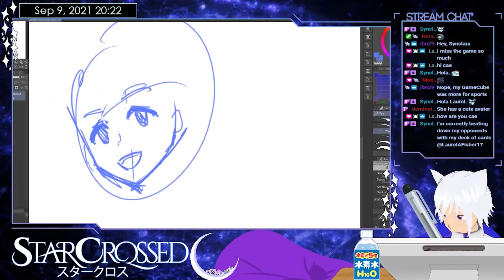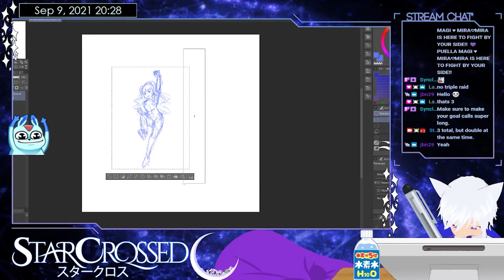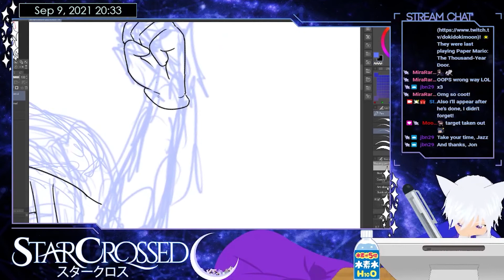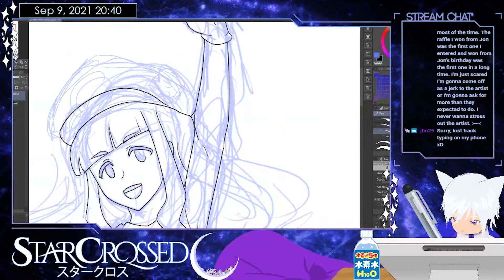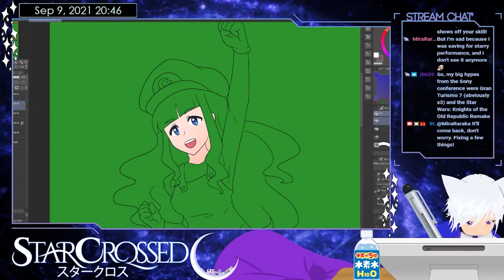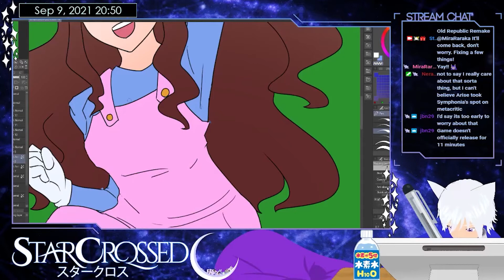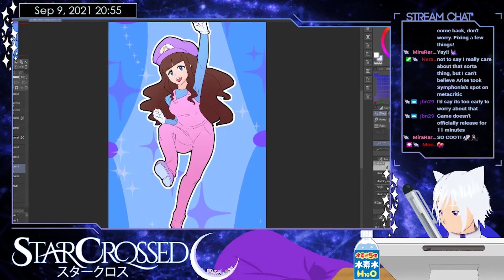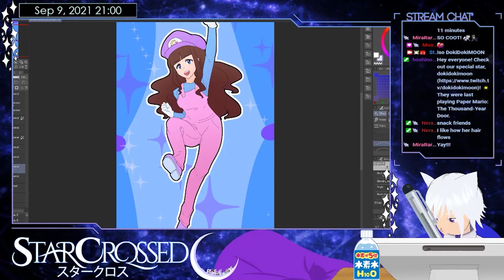Lunacchi 30-Minute Art Challenge (Timelapse)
Art piece for the 30-minute art challenge of VTuber Lunacchi. Check her out here: